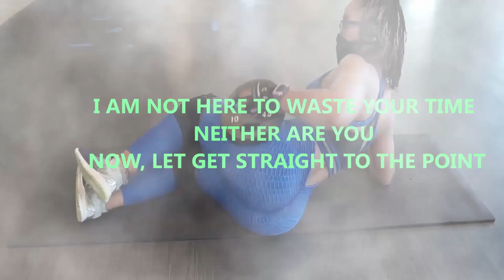Best Home Leg Workout Dumbbell Only